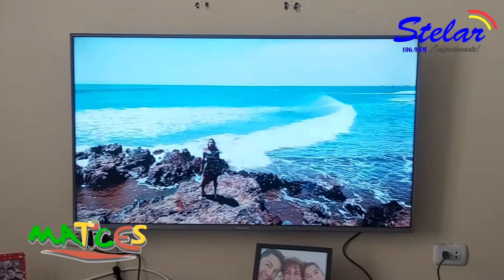Roxana Caballero en "Matices" de Radio Stelar de Virú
En Radio "Stelar" 106.9 FM, "Matices" en el "Día del Padre", presenta la entrevista a la reconocida artista trujillana Roxana Caballero.

Consolidando la multiplataforma con nuestro aliado Noticiasviru.com, informando veraz y objetivamente.

Conducción: Mónica Sánchez S.
Producción: César Desposorio Q.
Edición: César Desposorio R.